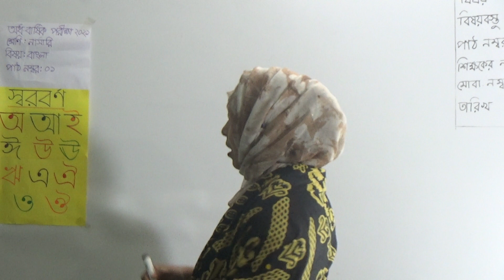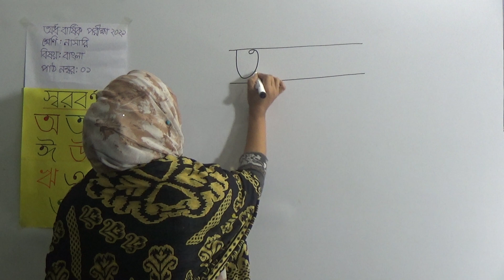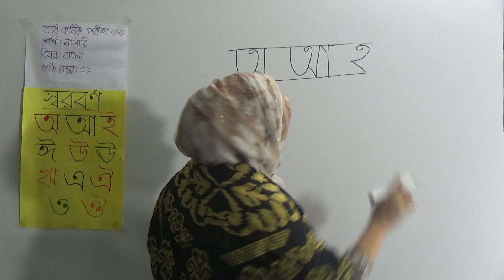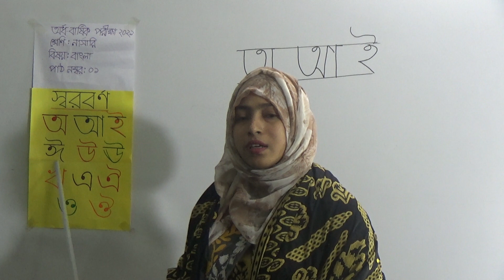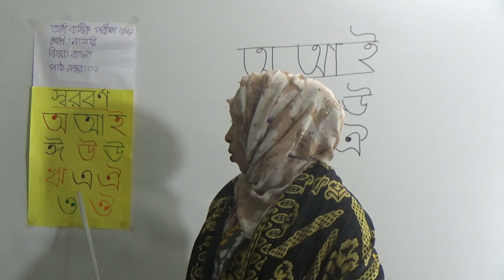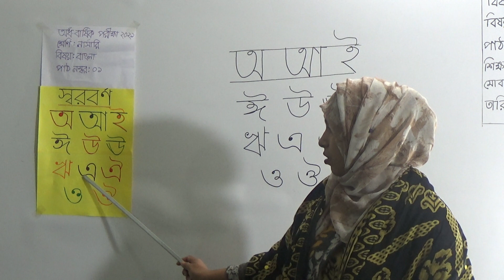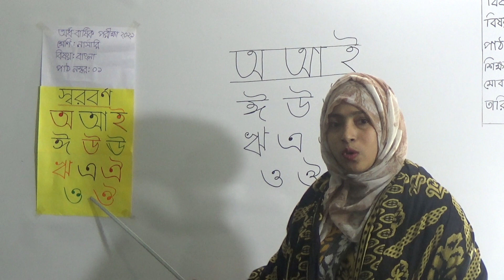শ্রেণিঃ নার্সারি, বিষয়ঃ বাংলা (পাঠ- ০১), আলোচ্য বিষয়ঃ স্বরবর্ণ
অর্ধ-বার্ষিক ক্লাস
শ্রেণিঃ নার্সারি
বিষয়ঃ বাংলা (পাঠ- ০১)
আলোচ্য বিষয়ঃ স্বরবর্ণ
শিক্ষকঃ শামছুন্নাহার